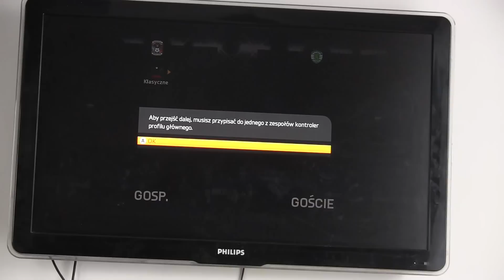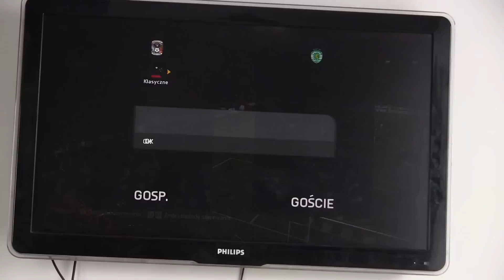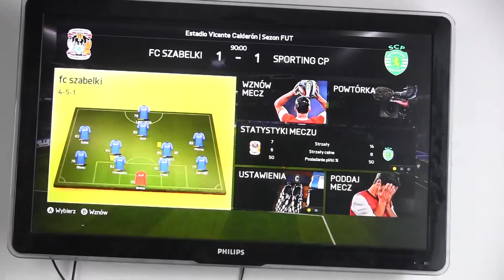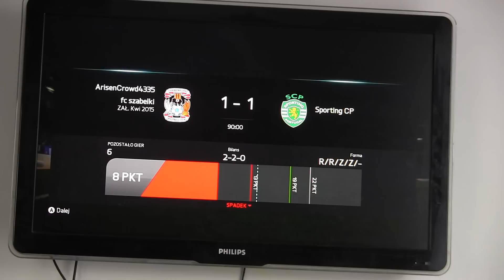CZ2-NA goraco po Komuni na Fifie Ultimate Team-Dzieki za Życzenia-Meczyk Sporting Lizbona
CZ2-Na goraco po komuni cykamy w Fifę 15 - podziekowania za Życzenia - Ultimate Team meczyk ze Sportingiem Lizbona(klasa Swiatowa) atakujemy czwarta ligę .